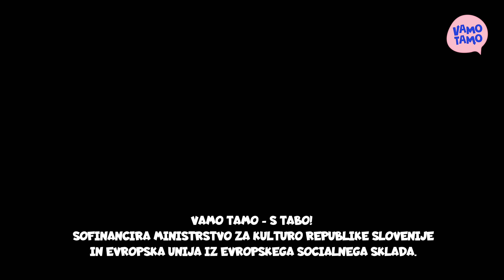Izziv #24: Potrebujemo te – Klara in Miroslav širita ekipo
Se radi posnamete in to objavite na svojih družbenih profilih? 🤳 📲 Pa ste opazili, da to pri influenserjih zgleda veliko bolje in lažje?  Za vas imamo odlično novico – Klara in Miroslav širita svojo ekipo!🥳🤩, zato je vsak posnel svoje video vabilo. Kdo je bil pri tem boljši in je dal bolj jasna navodila zate – poglej v videu!

Vamo tamo – s tabo! se predstavi: »Midva sva Miroslav in Klara, vi pa spremljate najbolj odštekan dolenjski vlog. Jaz (Klara) sem čistokrvna Dolenjka že celo življenje, jaz (Miroslav) pa sem Dolenjec dobri dve leti. Sva iz različnih kultur, druži pa naju veselje do smeha in zabave. Na svojem kanalu bova z vami delila zabavne izzive in vam pokazala, da več, kot je kultur, večji je žur!«

Vamo tamo – s tabo! sofinancirata Ministrstvo za kulturo RS in Evropska unija iz Evropskega socialnega sklada. Za produkcijo oddaje skrbi Društvo za razvijanje prostovoljnega dela v sodelovanju s kreativnimi študenti medijske smeri Višje Ekonomske šole Novo mesto: Sara, Tjaša in Kristijan. 🙏